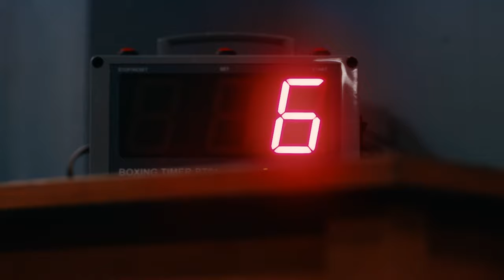10 Seconds countdown red digital clock HD 4K | Free to use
10 Seconds  countdown timer Red Digital clock | Free to use